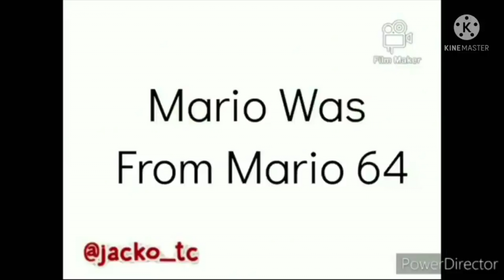mario gummy bear song but animals